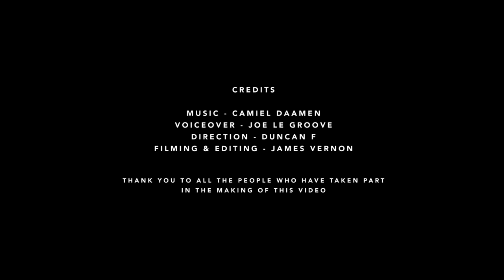What if there was a place? Sunscape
“Sunscape is sunshine, colours, music and magical connections”

On the island where time stands still, tucked away between ancient cliffs, behold a magical gathering celebrating contemporary music and performance. A playful exercise in the art of living and being co-creators in our own experience.

Sunscape is a place to party; free our minds; learn and be inspired.
A haven for us to enjoy the outdoors, make new friends and transform ourselves. It’s a time to push limits and discover new ones or a moment to dance beneath a starry sky.

Under the dominion of the legendary nymph Calypso’s Cave and on the doorstep of Gozo’s largest red sandy beach we look forward to share , live, laugh, dance and be inspired with you.